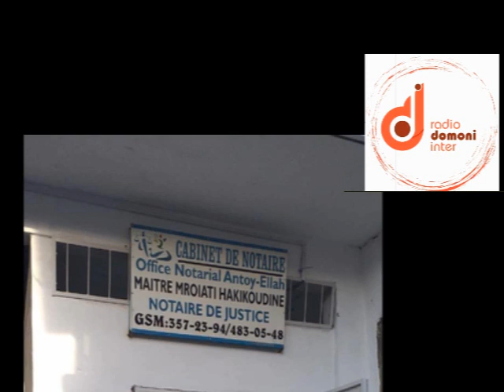Un cabinet de notaire à Domoni Anjouan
Vous cherchez un notaire à Domoni Anjouan – L'Etude de Maître Mroiati  NOTAIRE à Anjouan Comores vous accompagne dans vos affaires. Maître Mroiati est l'invité Watrou.
Emission de Radio Domoni Inter.
Réalisation: Papamwegne - Avril 2020